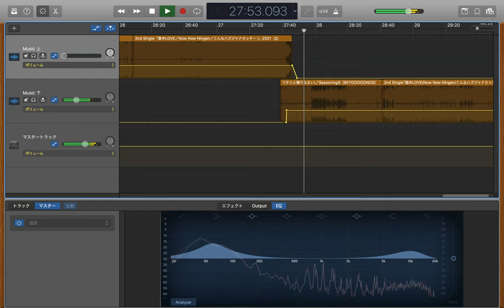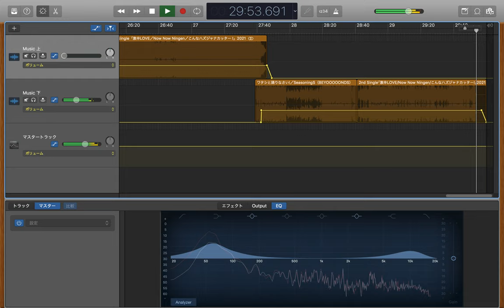ハロプロ楽曲 重低音強調加工メドレー vol.4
ハロー！プロジェクト [ hello! project ] 楽曲の中から
重低音が心地よい曲を選りすぐり、更に高音域と低音域を強調しメドレー形式に繋げました。
vol.4は、令和元年以降発売楽曲編です。

00:00 ギューされたいだけなのに ／ モーニング娘｡ '20
03:51 愛してナンが悪い !? ／ モーニング娘｡ '21
05:57 ミラー・ミラー ／ アンジュルム
08:48 SHAKA SHAKA TO LOVE ／ アンジュルム
11:15 「ひとりで生きられそう」って それってねえ、褒めているの ? ／ Juice=Juice
14:44 好きって言ってよ ／ Juice=Juice
17:27 抱きしめられてみたい ／ つばきファクトリー
21:44 断捨ISM ／ つばきファクトリー
24:29 激辛LOVE ／ BEYOOOOONDS
27:42 ワタシと踊りなさい ! ／ SeasoningS （ BEYOOOOONDS ）

低音域を大幅に強調しているため、アンプ等を通さないで再生すると歪む場合があります。
60Hz +13db Q値0.71 ／10kHz +6.5db Q値0.71
hello project medley
Deep bass
heavy bass